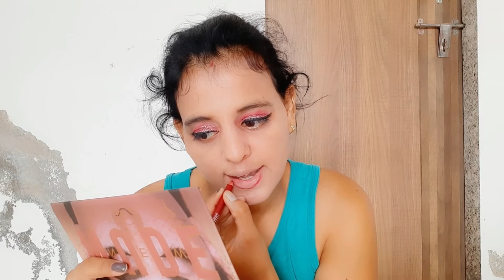TRADITIONAL KARWA CHAUTH MAKEUP TUTORIAL 2021 || 10 To 15 Minutes || Hindi By Fashion with piyu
Hi Everyone,,

In today’s tutorial, I’ll show you how to create this traditional makeup look for Karwa chauth. I kept it simple yet glam and completed the look with a traditional saree, jewelry , tied in a low bun. I hope you enjoy this video/tutorial/look.

❤️Products used in this video (in order)
1) Hair Extension:- 10506058 OR 10506057
2) Eyeshadow Pallet :- 22492993
3) combo Brushes :- 12740197
4) ADS Lipsticks Combo12 set :- 29557059

Amazon Product:-
1) Lakme Eyeliner

fashion with piyu
makupe look Completed
makupe tutorials
karwa chauth Look
teej look
teej look completed
maupe look under 15 mint
makupe tutorials 2021
makupe look 2021
teej look 2021